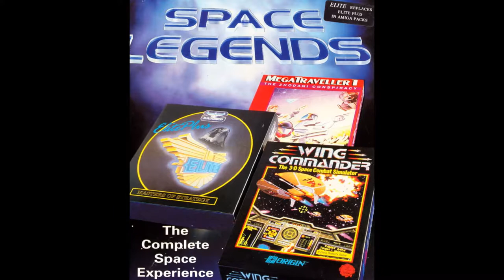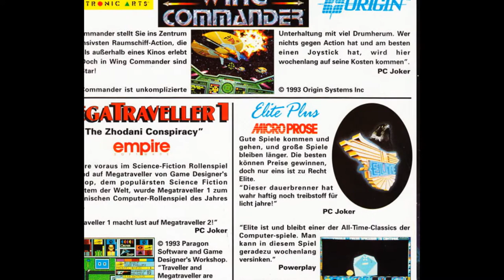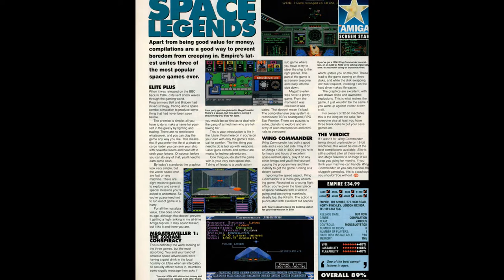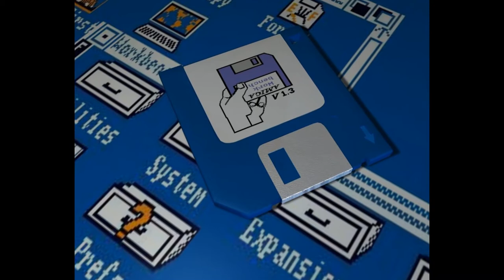space legends compilation for Amiga (slideshow)